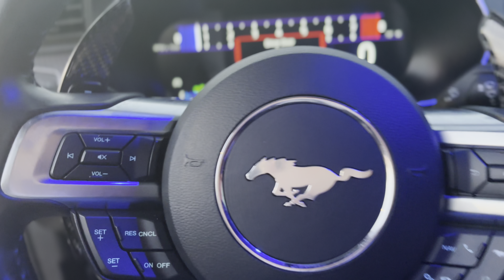BADD IDEA!! Painting my Brakes GONE WRONG!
If you didn’t want the last video go watch and come back to this one!! We pushing to be the biggest and one of the best professional creators/ street performance. We support so we can give back and turn the city up!! BTD UPPP